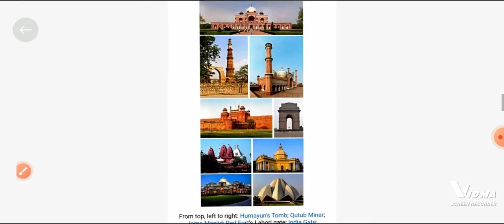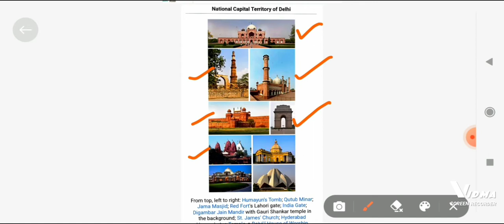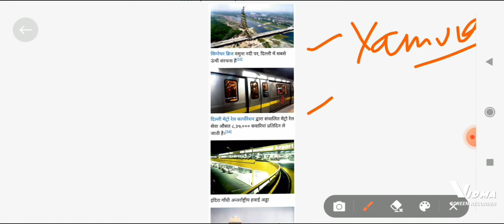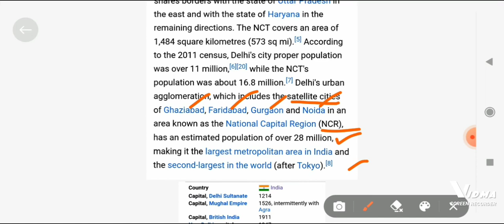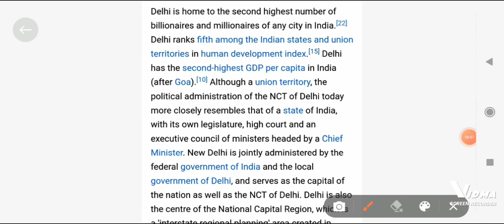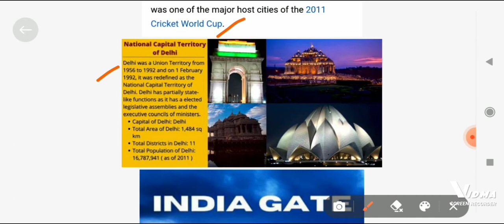'Delhi' Union Territory of India 🇮🇳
The States Reorganisation Act, 1956 created the Union Territory of Delhi. Delhi, is a city and a union territory of India containing New Delhi, the capital of India.